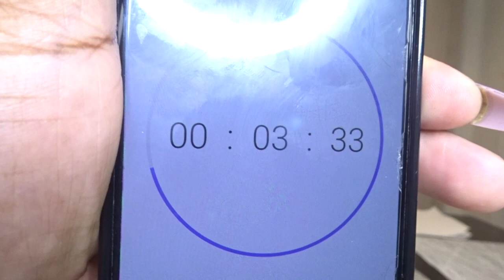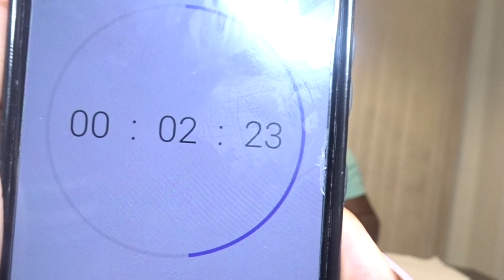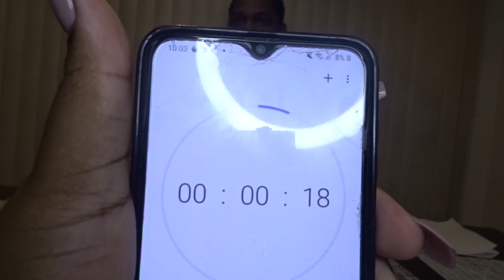DOZEN BANANA CHALLENGE || DADDYSCOTT|| OURDAILYJUICE || MUCKBANG